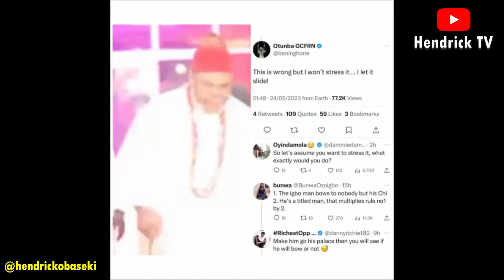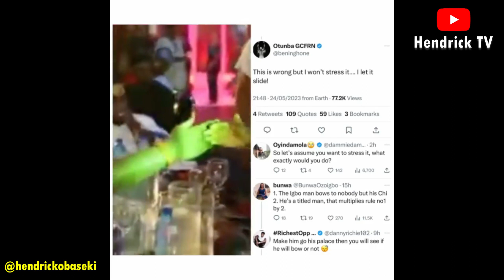Nigerians argue about Pete Edochie’s handshake with Ooni of Ife (video)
Some Nigerians have gone off on an argument about actor Pete Edochie’s handshake with the Ooni of Ife, Oba Adeyeye Enitan Ogunwusi.

While some argued that Pete should have prostrated since he was before a Yoruba King, others countered it by pointing out that the Nollywood legend is red cap chief in Igbo land and the Igbos bow to no one except their ‘’Chi'' (God).

They also noted that same handshake Ooni of Ife got is what a King in Igbo land will get from Pete Edochie